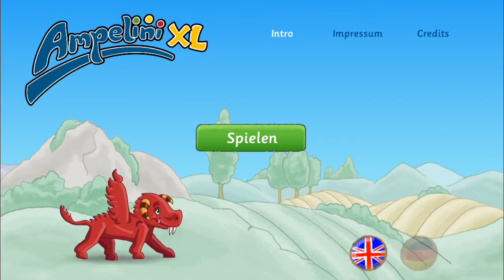Ampelini XL App Preview for Smartphones in English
This is a short preview of our new Ampelini XL app, available on iOS and Android. The app is geared toward children between 3 and 8 years of age. It combines fun with teaching children how to be safer in their daily lives. The user can switch between German and English language, so parents might also find it useful for helping their children to learn two languages.

The app is completely free to download and totally free of advertising. It is provided as a public service by the GDV (German Insurance Association). This is a preview of the smartphone version. There is also a preview for tablets.